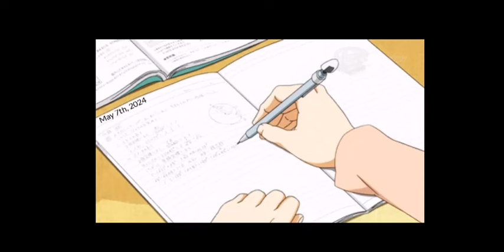Dear Diary- The Inner Thoughts of LIEnette - S1E6